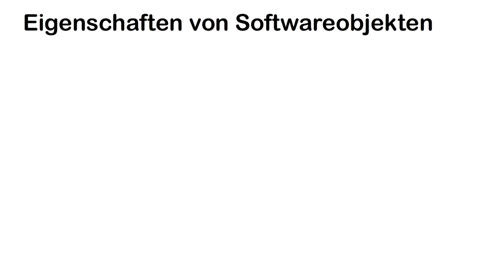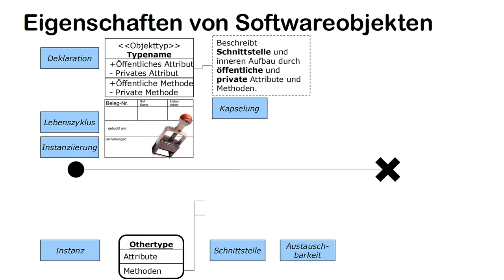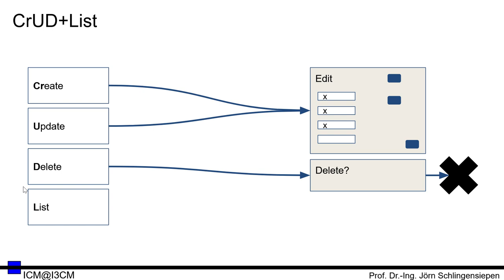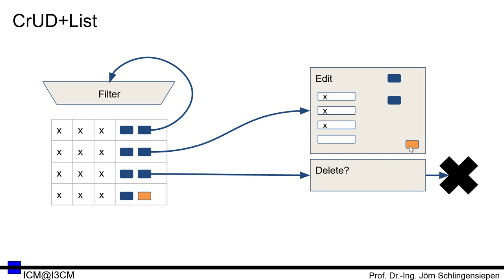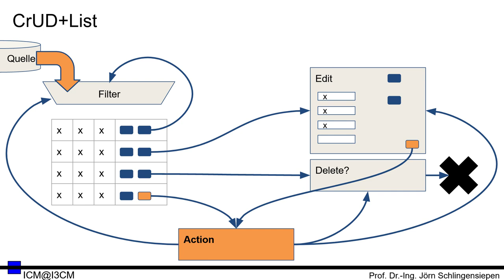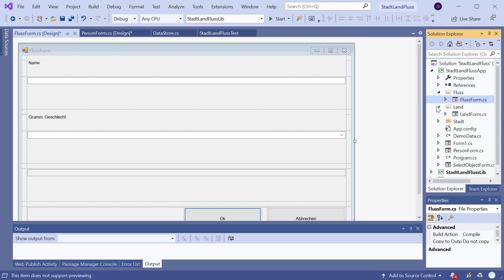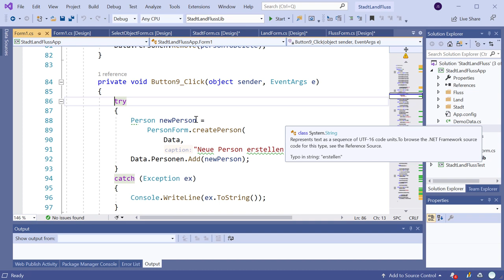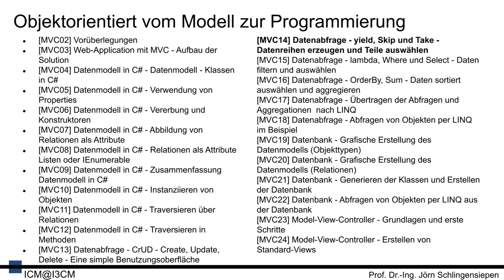[MVC13] Datenabfrage - CrUD - Create, Update, Delete - Eine simple Benutzungsoberfläche